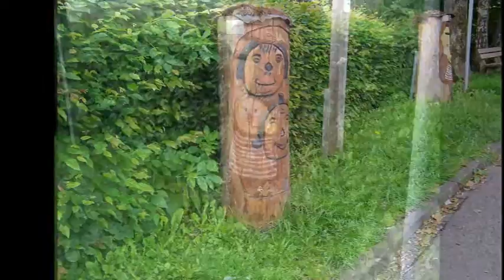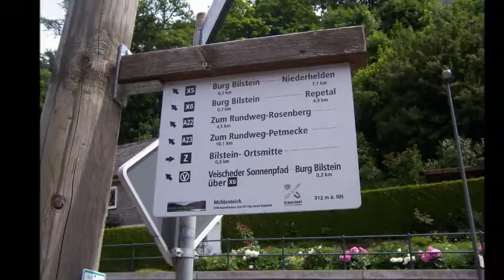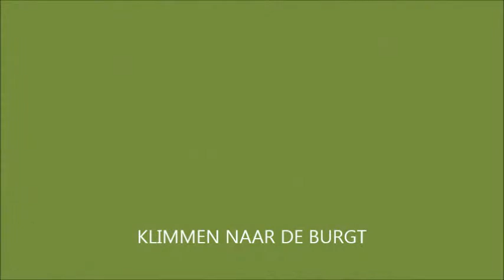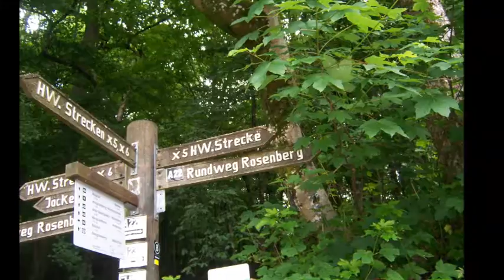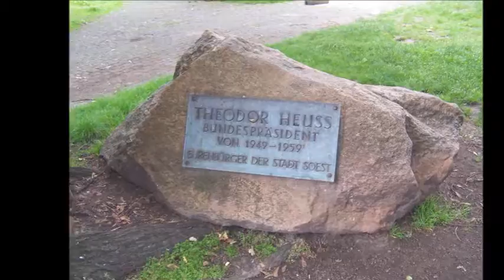SAUERLAND BILSTEIN JUNI 2016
URLAUB HOCH SAUERLAND 2016